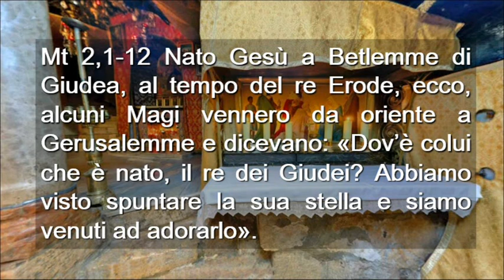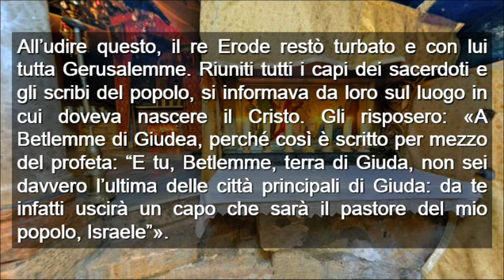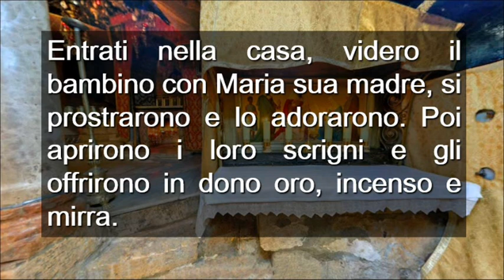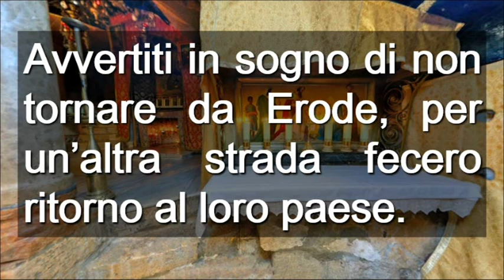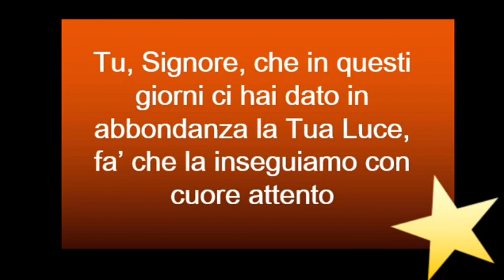Solennita Della Epifania Annio A ( italiano )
Solennita Della  Epifania Annio A